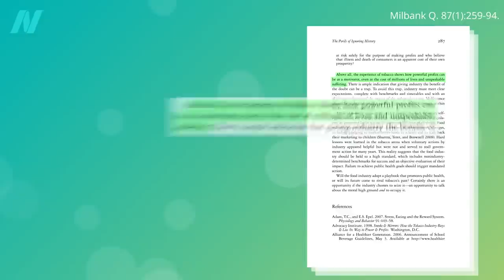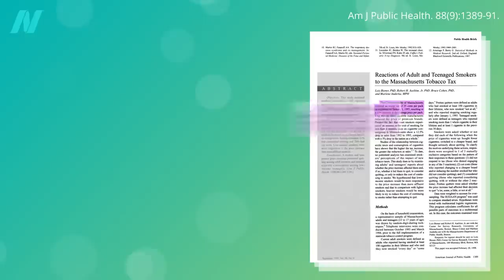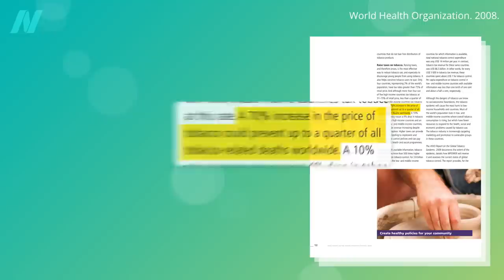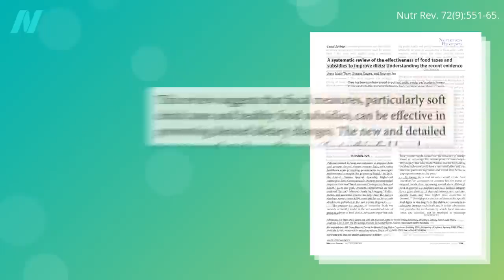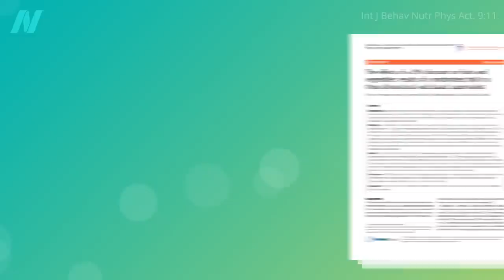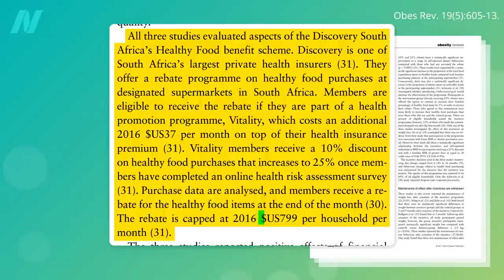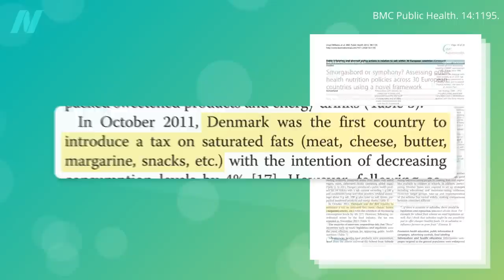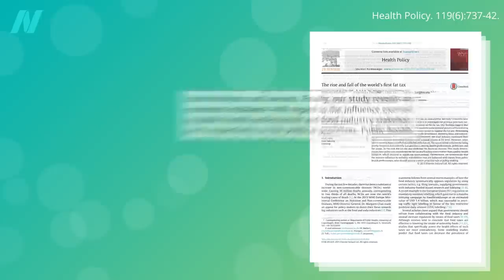Using the Cigarette Tax Playbook Against Big Food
How might we replicate one of our great public health victories—the reduction of smoking rates—in the field of nutrition?

The other video I mentioned is Big Food Using the Tobacco Industry Playbook

In the next video, I talk about the effects of “remedy messaging” for encouraging healthier habits. Check out How to Avoid the Boomerang Effect of Remedy Messaging

Have a question about this video? and someone on the NutritionFacts.org team will try to answer it.

Want to get a list of links to all the scientific sources used in this video? You’ll also find a transcript and acknowledgements for the video, my blog and speaking tour schedule, and an easy way to search (by translated language even) through our videos spanning more than 2,000 health topics.